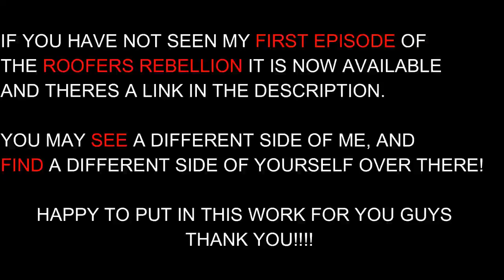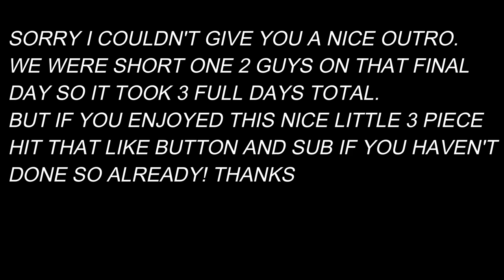Worlds Fastest Shingler 46 Sq Apt (part 3 of 3)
The methods taught in these video's are just a few of many ways to do construction. Use your best judgement of what will work best for you and what is required by code in your area.
for the first episode of roofers rebellion click this link below and be prepared to learn in detail the keys of starting a business, running a business and molding the proper mindset to propel you towards success